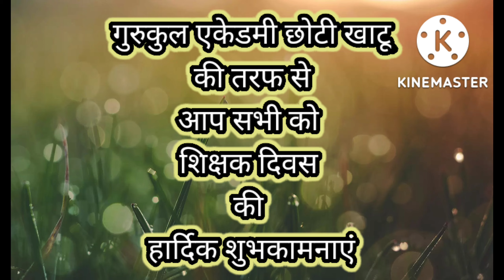गुरुकुल एकेडमी छोटी खाटू की तरफ से आप सभी को शिक्षक दिवस की हार्दिक शुभकामनाएं#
गुरुकुल एकेडमी छोटी खाटू की तरफ से आप सभी को शिक्षक दिवस की हार्दिक शुभकामनाएंजीके
भारत के भूतपूर्व राष्ट्रपति डॉ सर्वपल्ली राधाकृष्णन का जन्मदिन (५ सितंबर) भारत में शिक्षक दिवस के रूप में मनाया जाता है। उन्होंने अपने छात्रों से जन्मदिन को शिक्षक दिवस के रूप में मनाने की इच्छा जताई थी। दुनिया के 100 से ज्यादा देशों में अलग-अलग तारीख पर शिक्षक दिवस मनाया जाता है। देश के पहले उप-राष्‍ट्रपति डॉ राधाकृष्‍णन का जन्म 5 सितंबर 1888 को तमिलनाडु के तिरुमनी गांव में एक ब्राह्मण परिवार में हुआ था। वे बचपन से ही किताबें पढ़ने के शौकीन थे और स्वामी विवेकानंद से काफी प्रभावित थे। राधाकृष्णन का निधन चेन्नई में 17 अप्रैल 1975 को हुआ|

-# गुरु-शिष्य परंपरा भारत की संस्कृति का एक अहम और पवित्र हिस्सा है। जीवन में माता-पिता का स्थान कभी कोई नहीं ले सकता, क्योंकि वे ही हमें इस रंगीन खूबसूरत दुनिया में लाते हैं। कहा जाता है कि जीवन के सबसे पहले गुरु हमारे माता-पिता होते हैं। भारत में प्राचीन समय से ही गुरु व शिक्षक परंपरा चली आ रही है, लेकिन जीने का असली सलीका हमें शिक्षक ही सिखाते हैं। सही मार्ग पर चलने के लिए प्रेरित करते हैं।

गुरु-शिष्य का संबंध - गुरु-शिष्य परंपरा भारत की संस्कृति का एक अहम और पवित्र हिस्सा है जिसके कई स्वर्णिम उदाहरण इतिहास में दर्ज हैं। शिक्षक उस माली के समान है, जो एक बगीचे को अलग अलग रूप-रंग के फूलों से सजाता है।

जो छात्रों को कांटों पर भी मुस्कुराकर चलने के लिए प्रेरित करता है। आज शिक्षा को हर घर तक पहुंचाने के लिए तमाम सरकारी प्रयास किए जा रहे हैं। शिक्षकों को भी वह सम्मान मिलना चाहिए जिसके वे हकदार हैं। एक गुरु ही शिष्य में अच्छे चरित्र का निर्माण करता है।

जिसे देता हैं हर व्यक्ति सम्मान,
जो करता हैं वीरों का निर्माण,
जो बनाता हैं इंसान को इंसान,
ऐसे गुरु को हम करते हैं प्रणाम

लेखक        अरविंद चारण

चेयरमैन            मधुसुधन चारण
डायरेक्टर           किशोर सांगवा
वीडियो एडिटर     अरविंद चारण